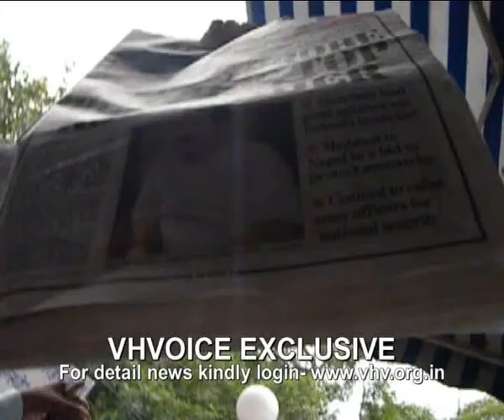RSS PROTEST AT VIDEOCON TOWER-AAJTAK-HEADLINES TODAY OFFICE -PART 3.flv